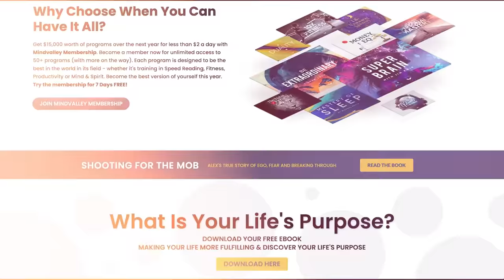When A Man TRULY LOVES You, He Will DO THIS! Eye-Opening Analysis! | John Gray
John Gray is the author of the most well-known and trusted relationship book of all time, Men Are from Mars, Women Are from Venus. USA Today listed his book as one of the top 10 most influential books of the last quarter-century. In hardcover, it was the #1 best-selling book of the 1990s. Dr. Gray’s books are translated into approximately 45 languages in more than 100 countries and continues to be a bestseller.

Dr. Gray has written over 20 books. His most recent book is Beyond Mars and Venus: Relationship Skills for Our Complex Modern World. His Mars/Venus book series has forever changed the way men and women view their relationships.

John helps men and women better understand and respect their differences in both personal and professional relationships. His approach combines specific communication techniques with healthy, nutritional choices that create the brain and body chemistry for lasting health, happiness, and romance.

His many books, blogs, and free online workshops at MarsVenus.com provide practical insights to improve relationships at all stages of life and love. An advocate of health and optimal brain function, he also provides natural solutions for overcoming depression, anxiety, and stress to support increased energy, libido, hormonal balance, and better sleep.

He has appeared repeatedly on Oprah, as well as on The Dr. Oz Show, TODAY, CBS This Morning, Good Morning America, and others. He has been profiled in Time, Forbes, USA Today, and People. He was also the subject of a three-hour special hosted by Barbara Walters.

John Gray lives in Northern California where for 34 years he happily shared his life with his beautiful wife, Bonnie, until her passing in 2018. They have three grown daughters and four grandchildren. He is an avid follower of his own health and relationship advice.

Timecodes:
0:00    - Episode Teaser
1:43    - Men are from Mars, Women are from Venus
11:11   - Meeting Marashi
15:31   - What happens at a long meditation session?
28:50   - Being part of the Source
36:51   - What are the difference in communication between men and women?
45:53   - Testosterone and Estrogen
52:52   - What is happening to the World?
1:10:32 - Contact Dr. John Gray
1:21:07 - End